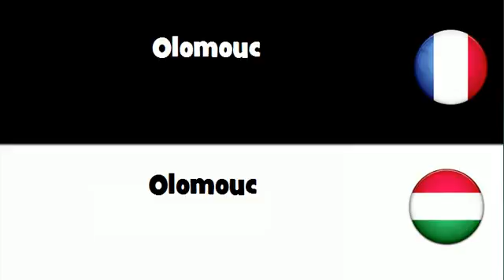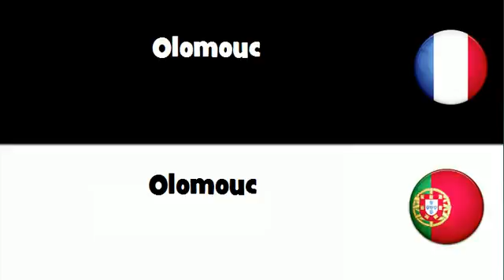VOCABULAIRE EN 20 LANGUES = Olomouc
frenchwithvincent VOCABULAIRE EN 20 LANGUES = Olomouc